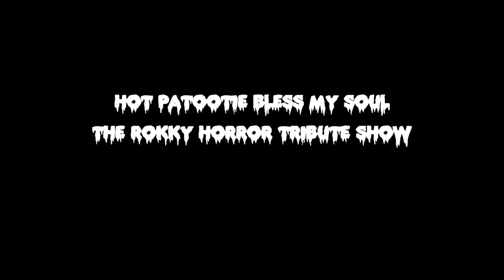Hot Patootie Clappers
Terry Nash as Meet Loaf as Eddir from Rokky Horror-This is Meat Loaf's song in the original theatre show and in the 1975 film.